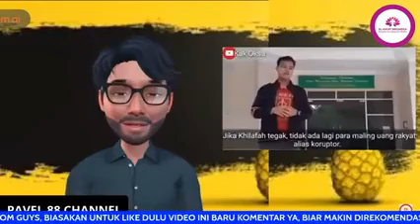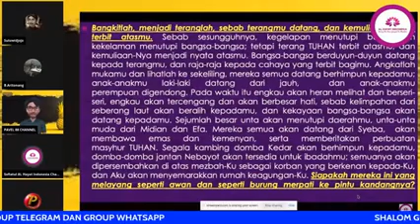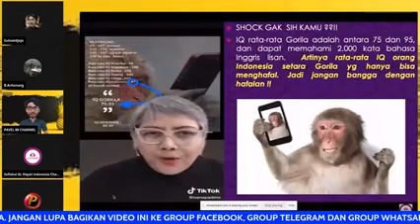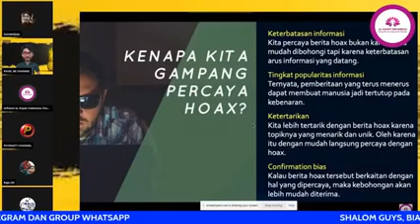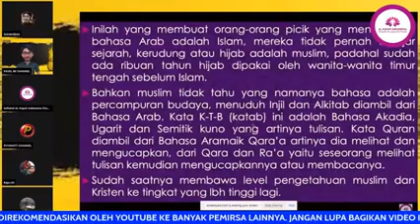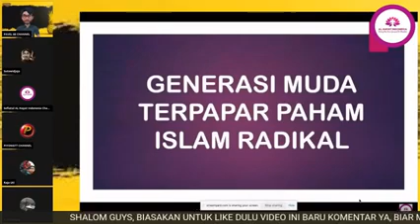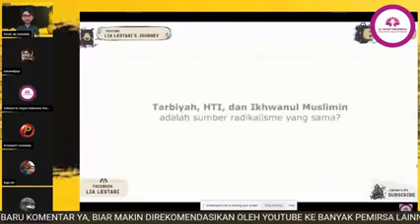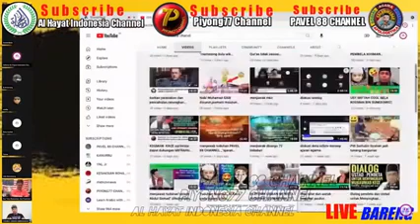Mantul Bu Sofiatul